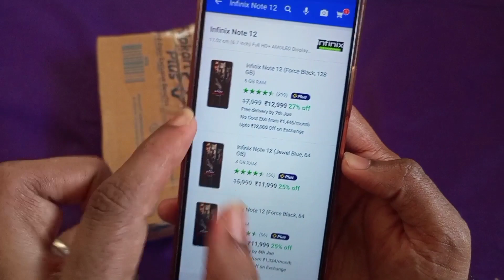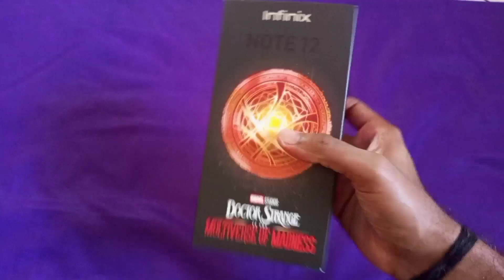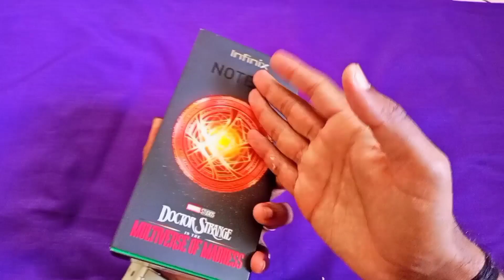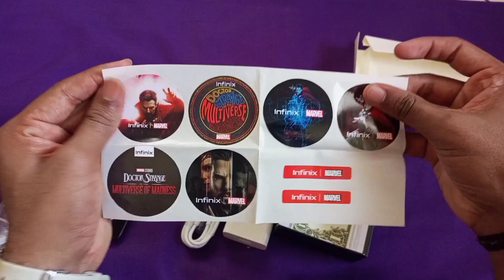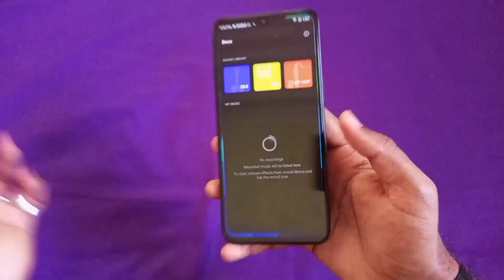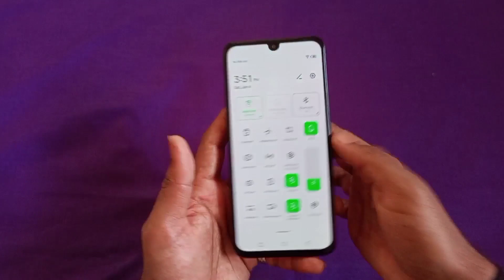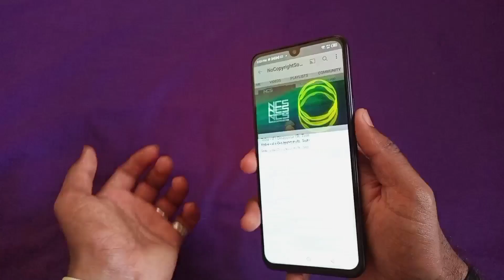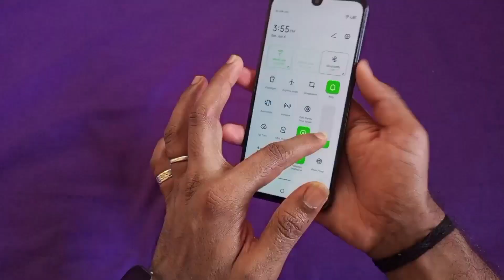infinix Note 12 Unboxing & Review || 4GB, 64GB ( Black Colour )